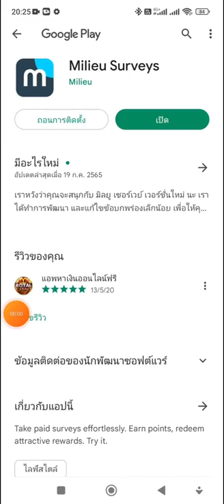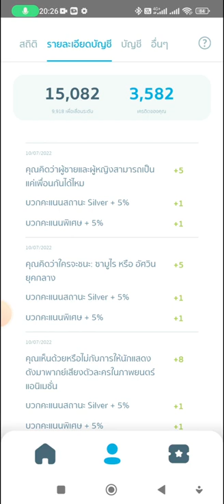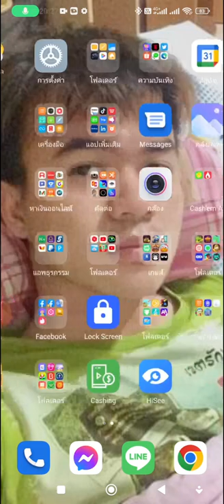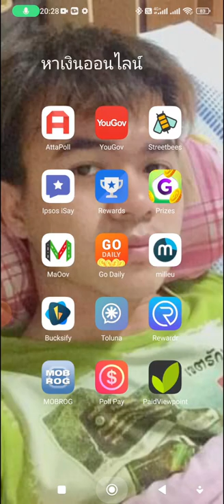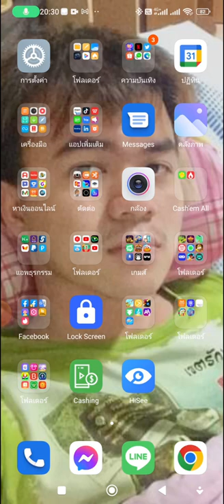อัพเดท ถอนเงินเ Voucher Lazada 250฿ แอพทำแบบสำรวจ Milieu Survey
แอพทำแบบสอบถาม ถอนเงินเข้า 500฿ Wallet

สามารถดาวน์โหลด Milieu Survey ได้ที่ Google Play Store หรือ App Store

ใส่รหัสแนะนำเพื่อนนี้ VVYFkyU